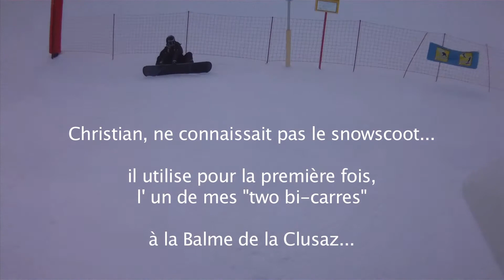Essai snowscoot quattro par un novice